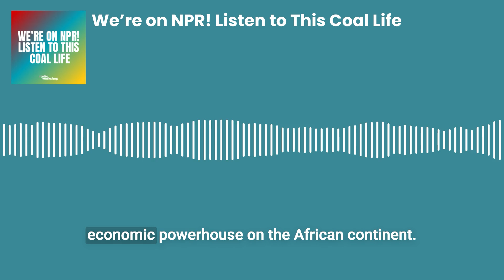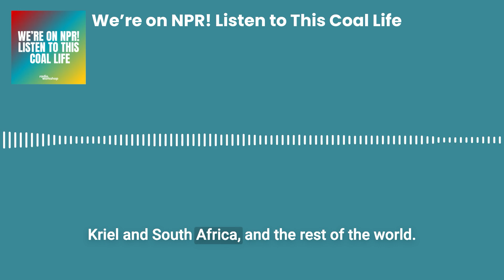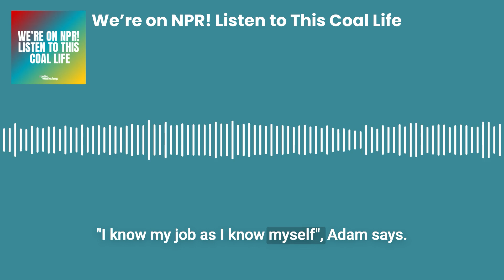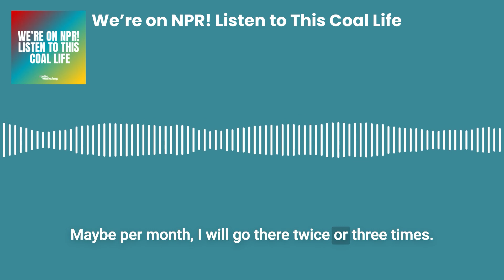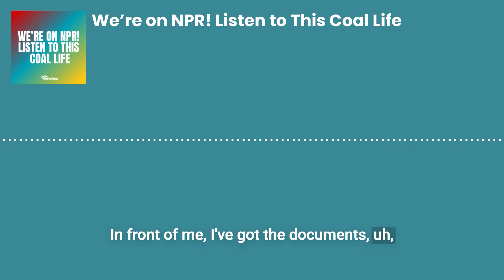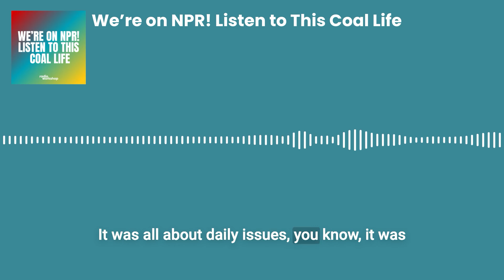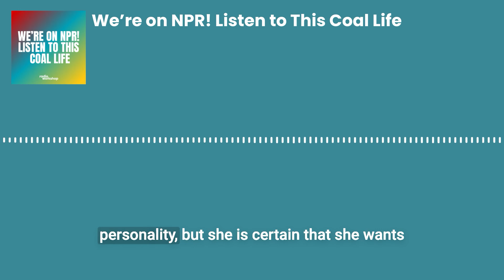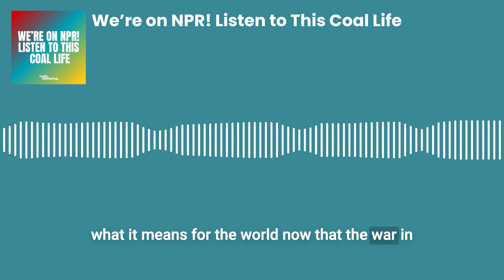We're on NPR! Listen to This Coal Life | Podcast episode #18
On 17 September our episode “This Coal Life” was featured on National Public Radio’s daily news podcast Up First. The Sunday Story, hosted by Ayesha Roscoe, featured the Radio Workshop story that explores how the Skhosana family is going to cope with South Africa's transition to renewable energy.

The Skhosanas live a modest yet comfortable life in Kriel, South Africa. And they owe it all to coal. In fact, their family has worked in this industry for generations. But, now, the entire energy sector in South Africa is set to be rewired. Renewable energy will replace coal in a transition intended to dramatically reduce carbon emissions, while also making it a “Just Transition,” as the government calls it, with better jobs and cheaper energy - and maybe even healing past wounds. But what happens to the people who built their lives on coal? The world is watching to see how Kriel - and families like the Skhosanas - are going to do it.

Originally published on 19 September 2023